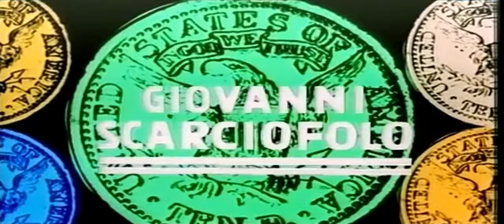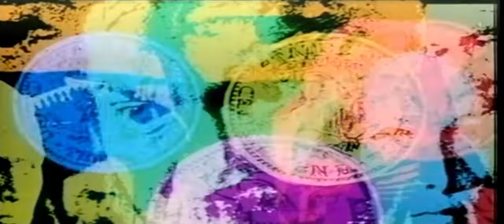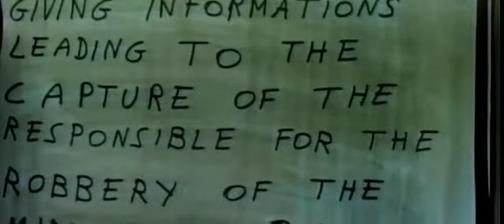El robo más grande del Oeste Pelicula Completa Español | Western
Título original
La più grande rapina del west
Año
1967
Duración
107 min.
País
Italia Italia
Dirección
Maurizio Lucidi
Guion
Augusto Caminito, Augusto Finocchi
Música
Luis Bacalov
Fotografía
Riccardo Pallottini
Reparto
George Hilton, Jack Betts, Walter Barnes, Sarah Ross, Erika Blanc, Mario Brega, Jeff Cameron, Katia Christine, Enzo Fiermonte
Productora
Paese di Produzione
Género
Western | Spaghetti Western
Sinopsis
Dos hermanos y un fraile realizan el mayor robo de oro conocido de la historia del Far-West. El oro lo esconden en una imagen de San Abelardo y lo transportan en un carro camino a México, donde pretenden repartirse el botín. En el viaje les sucede todo tipo de peripecias e imprevistos.